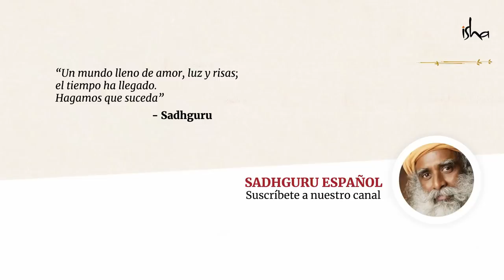Comida saludable y dieta adecuada ¿Cómo decidir? │Sadhguru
Sadhguru nos recuerda que la comida es sobre el cuerpo y la mejor forma de decidir qué comer es preguntándole al cuerpo. Él explica que en lugar de desarrollar hábitos alimenticios que solo nos hacen funcionar repetitivamente, es mejor decidir sobre nuestra comida conscientemente a través de nuestra inteligencia.